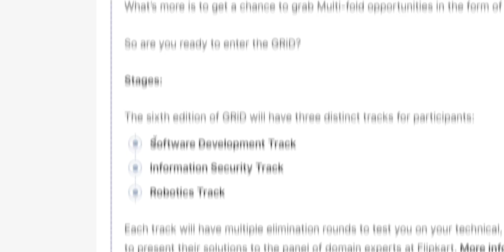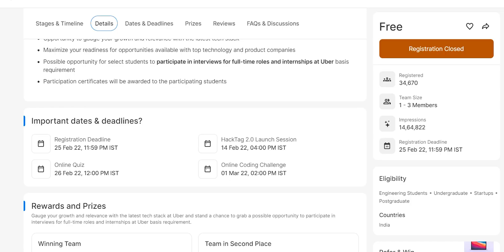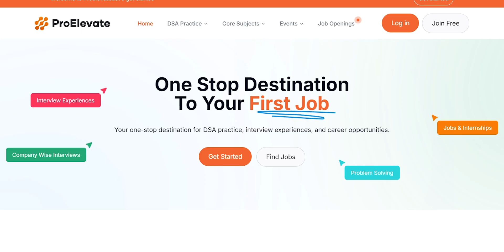Dont Miss These Hackathons If you want a job in 2025 !!!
Are you ready to level up your coding and innovation skills? In this video, I’ve shared the Top 5 Hackathons you MUST apply for in 2025! From global tech challenges to exclusive coding competitions, these hackathons offer amazing opportunities to showcase your talent, network with industry experts, and even win exciting prizes! 🏆💼